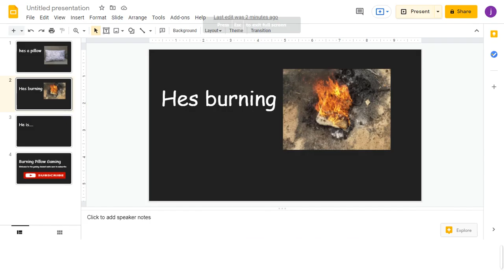Burning Pillow Gaming Trailer